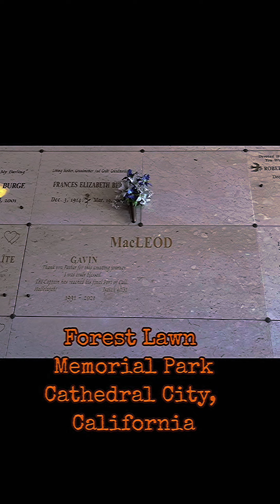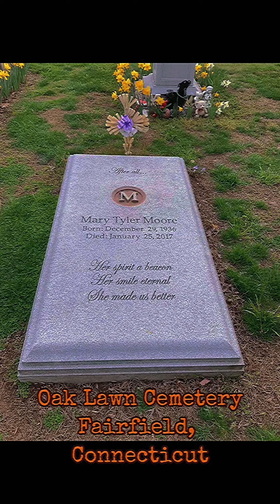Remembering The Mary Tyler Moore Show: Visiting the Graves of the Beloved Cast | A Tribute